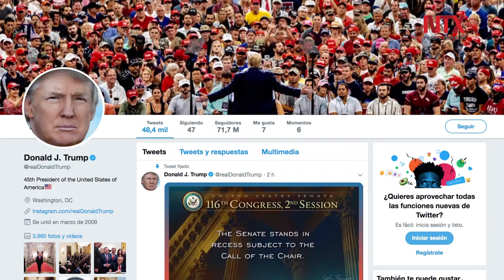Trump ofrece ayuda a China por coronavirus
El presidente estadounidense Donald Trump ofreció hoy a China la ayuda de expertos de su país para apoyar el control del coronavirus 2019-nCoV.